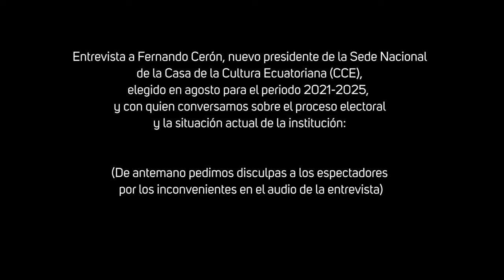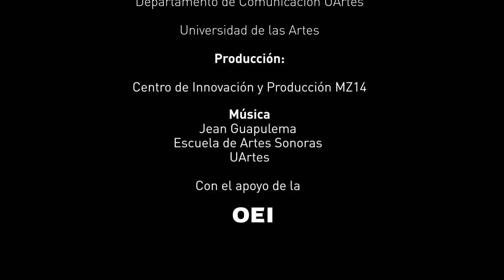Entrevista a Fernando Cerón · Presidente CCE Sede Nacional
Entrevista a Fernando Cerón, nuevo presidente de la Sede Nacional de la Casa de la Cultura Ecuatoriana (CCE), elegido en agosto para el periodo 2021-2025, y con quien se conversó sobre el proceso electoral y la situación actual de la institución.